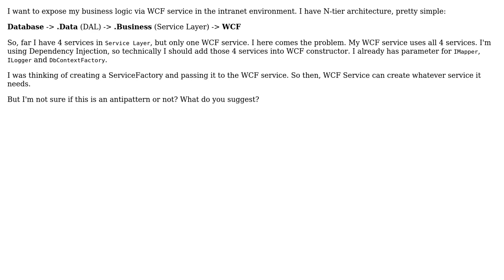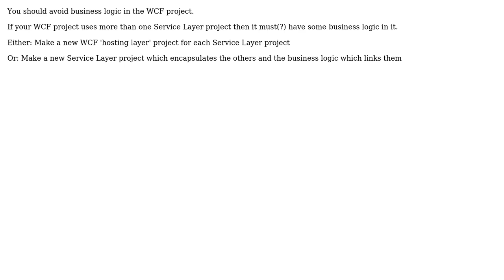Software Engineering: Passing ServiceLayer's services to WCF service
With thanks & praise to God, and with thanks to the many people who have made this project possible! You are responsible for your own actions.